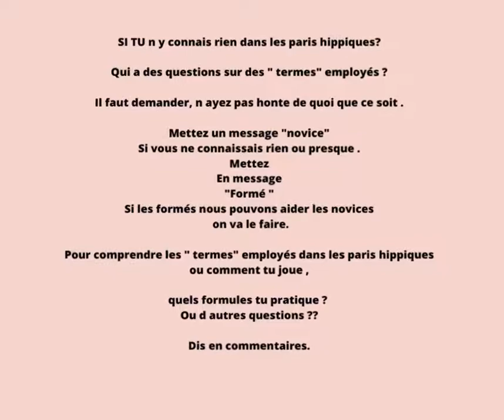RECAP DU 21-12-2021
LES COURSES